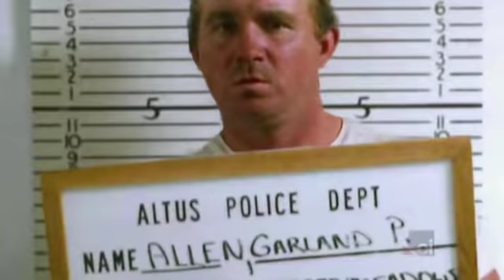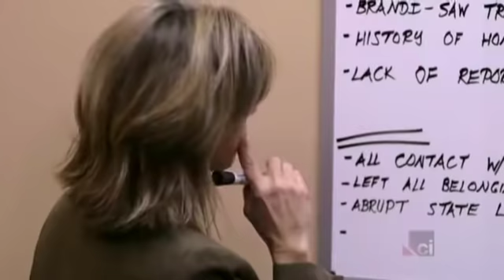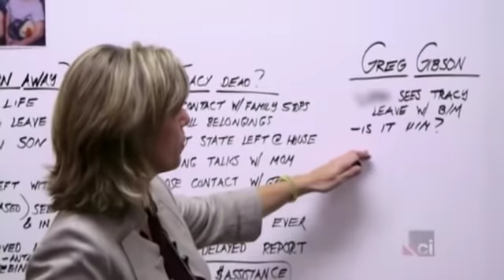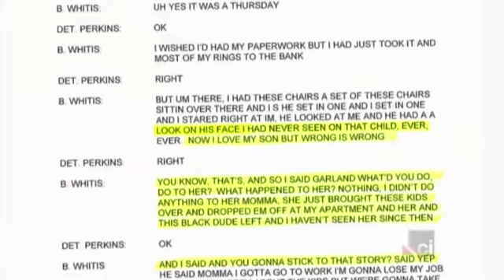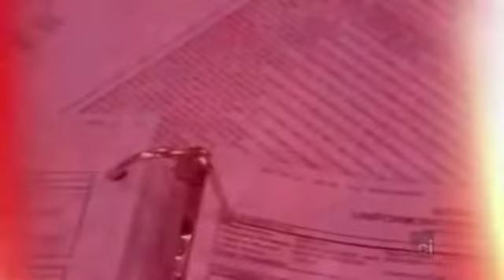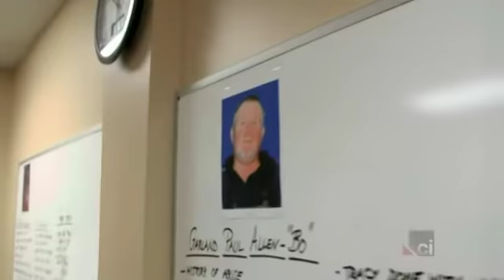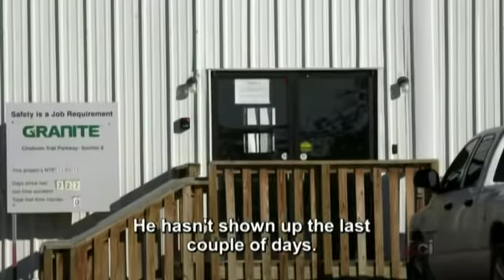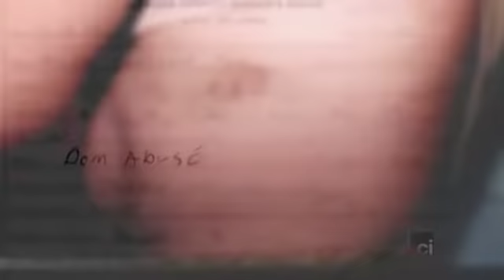Cold Justice S02E01 Gone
The 2001 death of Tracy Allen in Altus, Oklahoma is investigated. Tracy had recently gotten out of a volatile marriage with Garland Allen, but the two remained in close contact after their divorce. One evening in May 2001, Tracy had her neighbor baby-sit for their two young daughters. Later that night, Garland arrived at the neighbor's to say Tracy was at his house, and she had asked him to pick up their daughters. He then dropped the girls off at his mother’s house, telling her that Tracy had run away with another man and had left him with the girls. A few days later, Garland surrendered custody of his girls to his mother and then left town. He confessed to beating her to death and led investigators to her body. Allen pleaded guilty to second-degree murder in a Jackson County Courtroom and was sentenced to 40 years in prison.